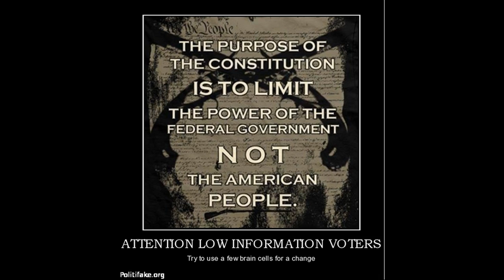Constitution Minute - Why Does the Constitution Limit Government Power?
Jude 1
3 Beloved, when I gave all diligence to write unto you of the common salvation, it was needful for me to write unto you, and exhort you that ye should earnestly contend for the faith which was once delivered unto the saints.
4 For there are certain men crept in unawares, who were before of old ordained to this condemnation, ungodly men, turning the grace of our God into lasciviousness, and denying the only Lord God, and our Lord Jesus Christ.

1. No man or woman, in or out of government shall initiate force, threat of force or fraud against my life and property and, any and all contracts I'm a party to, not giving full disclosure to me, whether signed by me or not are void at my discretion.

2. I may use force in self-defense against anyone that violates Law 1.

3. There shall be no exceptions to Laws 1 and 2